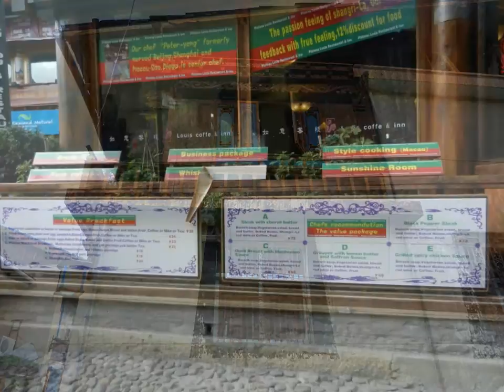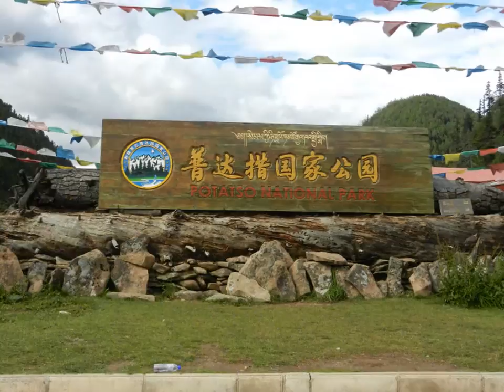Landscape of shangri-la Tibet香格里拉美景 シャングリラの風景 中国雲南省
中国云南香格里拉 中国雲南省シャングリラ.background music 《卓玛的眼泪》